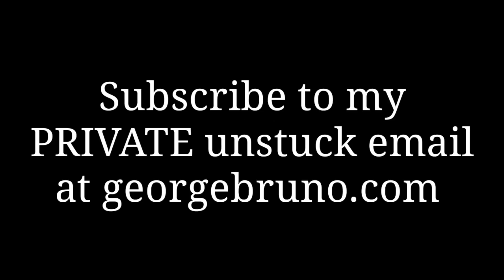The Daybreak Show 3/31/20